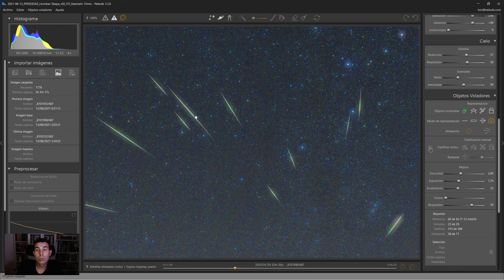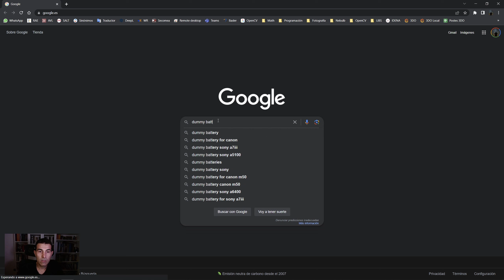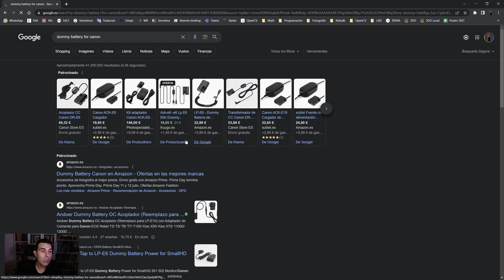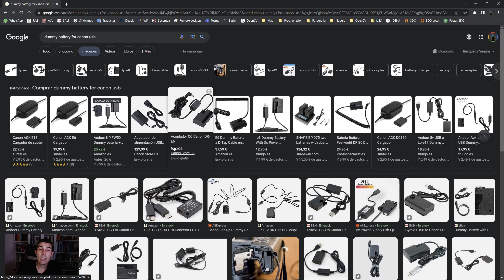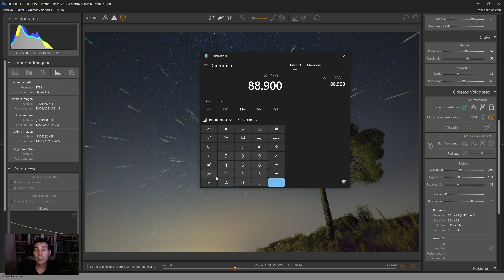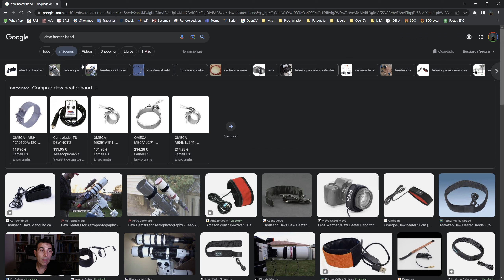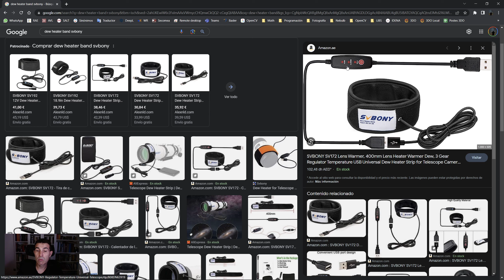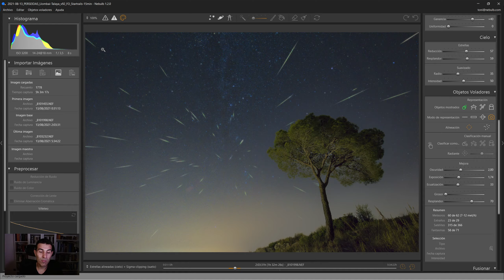Cómo CAPTURAR una lluvia de estrellas [PERSEIDAS 2023] 🌠🌠🌠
En este vídeo te comento los ajustes de captura que suelo utilizar para fotografiar lluvias de estrellas y, también, las principales cosas que hago (antes y durante la captura) para evitar cualquier sorpresa indeseada que arruine la sesión.

Gracias a ello consigo que el proceso de captura esté totalmente optimizado para conseguir "cazar" la máxima cantidad de meteoros posibles (qué al final es el objetivo).

Y evitándome luego sorpresas desagradables al llegar a casa.

⭐ Y si esto de la astrofotografía te mola y te ha gustado lo que has visto en el vídeo, suscríbete a la newsletter de Nebulb y podrás saber más sobre este nuevo software (la mayoría de cositas sobre Nebulb solo las cuento a los suscriptores).

Capítulos:

0:00 Introducción
1:20 Resumen planificación
5:24 Tiempo de exposición
15:00 Ejemplo Perseidas 2021
21:23 Capacidad de la batería
26:56 Capacidad de la tarjeta
30:42 Calentador para la lente
34:27 Enfoque
36:56 Procesado de las lluvias de estrellas
38:28 Más información sobre Nebulb